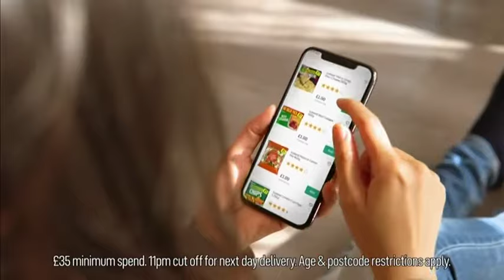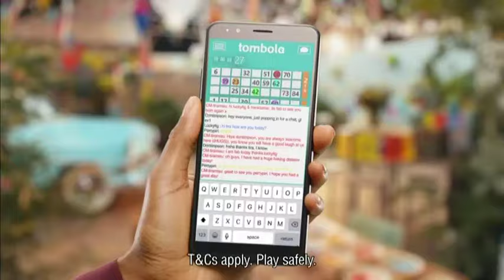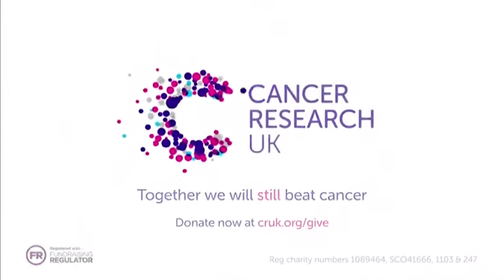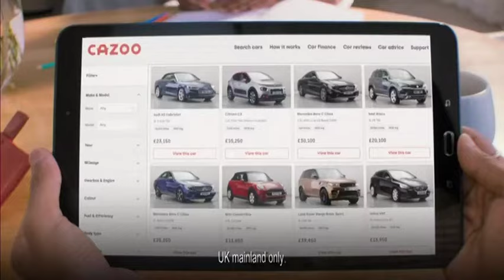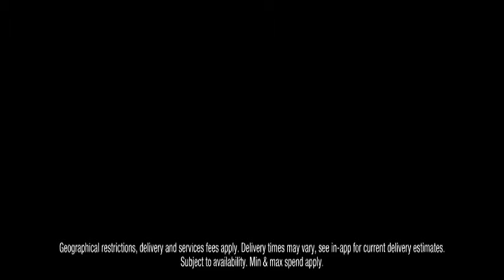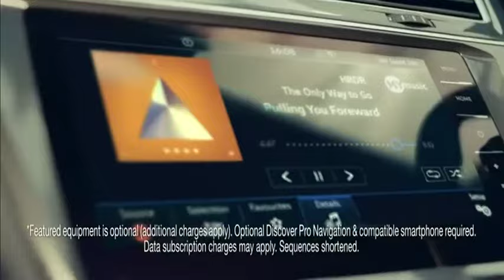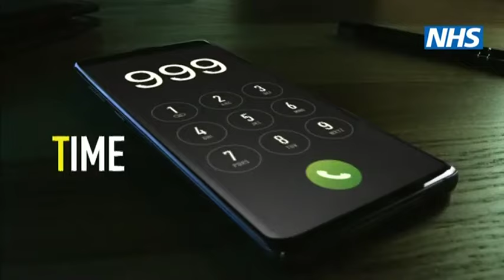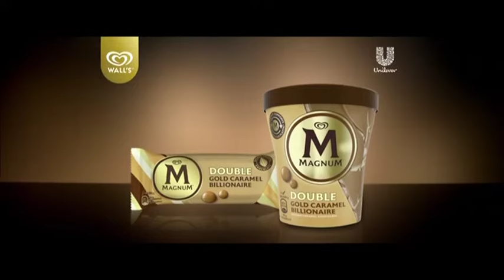ITV London (UK) - 10 advert breaks & continuity - Mon 8/3/2021 (International Women Day, 1/2)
00:00 Break 1: during Tipping Point
Manomano
Edf
Iceland
Tombola
McDonalds
The Kipling
Surf
Laithwaites
Virgin Media
TSB (with David Schwimmer)
TRAIL Weekday Mornings on ITV

04:15 Break 2: during Tipping Point
MyPicture
Parkdean Resorts
Dyson Corrale
Comparethemarket.com
Tombola
Schweppes
Virgin Media
Nectar
Findus Green Cuisine
NIVEA Q10 Power

08:10 Break 3: between Tipping Point and The Chase
ECP
Lexus UX
Purina Bakers
Virgin Media
Morrisons - Mother's Day
Dyson v11
PatientClaimLine.com
Cancer Research UK
IDENT

12:35 Break 4: during The Chase
Airbnb
Cinch
Carte d'Or
TRAIL The Rubbish World of Dave Spud
TRAIL This Morning

15:00 Break 5: during The Chase
Dyson Corrale
NHS Stay at Home
Just Eat
Cazoo
Gocompare
Tresemme
Halifax
Pampers
Virgin Media

18:54 Break 6: during The Chase
It's about Census 2021
Colgate
Vodafone
Pandora - Mother's Day
Haven
Deliveroo
Plenty
Portal
TRAIL The Only Way is Essex - ITVBe

23:08 Break 7: between The Chase and 1TV N3w5
ITV News Headlines
Pampers
Garnier Biodegradable Masks
Sure
Vinted
Kerastase Blond Absolu
Gaviscon Double Action
McDonalds
Birds Eye
Sky Mobile
Volkswagen Tiguan
MENU Tomorrow on ITV
IDENT

27:37 ITV National Weather
29:40 Break 8: between ITV News and Emmerdale
TRAIL Oprah with Meghan and Harry
TRAIL DNA Journey
TRAIL Grace
IDENT

31:45 Break 9: during Emmerdale
Mother's Day - M&S Food
Just Eat
Dr Beckmann Service It Deep and Clean
Bailey's
NHS - Act Fast (Stroke)
EDF
Werther's Original
Jet2Holidays
Cinch
TRAIL Marcella

36:01 Break 10: between Emmerdale and Coronation Street
ECP
Macmillan Cancer Support
Domestos
Nectar
Voce Viva Valentino (ft. Lady Gaga)
Feliway Optimum
Magnum Double Gold Caramel
TRAIL Grace
IDENT